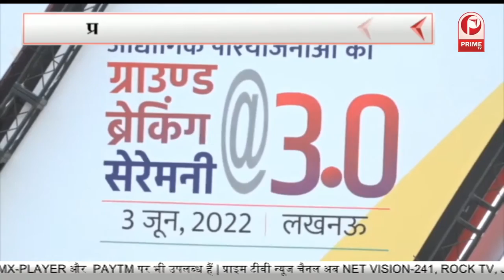Ground Breaking Ceremony: तीसरी ग्राउंड ब्रेकिंग सेरेमनी की तैयारियां जोरों पर || Prime Tv